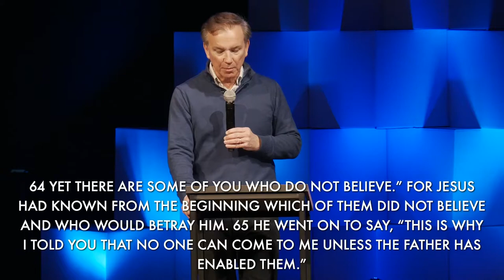The Words We Speak (Message)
Pastor Bob continues our 'Following Jesus Is More Than Liking Jesus' series.

Resources:
100 Best Known Stories of the Bible:

file:///Users/laurelowens/Downloads/100%20Best%20Known%20Stories%20in%20Bible.pdf